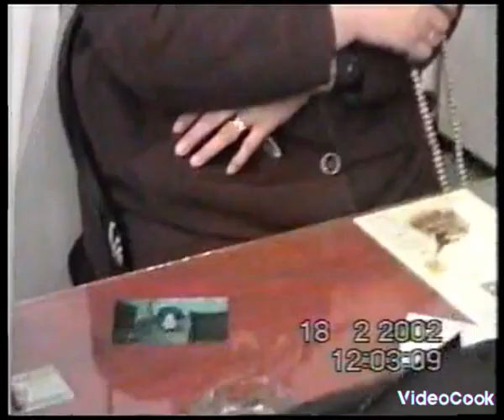Mehmet karaca dukanda